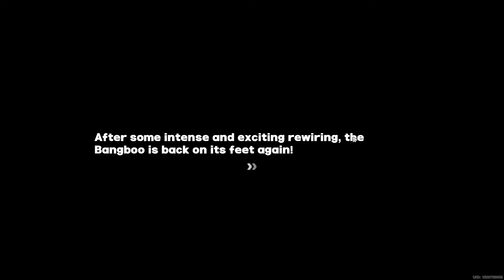Zenless Zone Zero ASMR 💤 A New HoYoverse Game! First Impressions + Gameplay 🎮 Close Whispering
Today we are playing Zenless Zone Zero (or ZZZ, as it's more commonly known), which is the latest release from HoYoverse. As a huge Genshin Impact and Honkai: Star Rail fan, I am so excited to check out this new universe. I love how wacky some of the character designs are and the gameplay is really refreshing.

The ASMR triggers in this video include close-up whispering, mouse clicking and keyboard sounds, as well as in-game music & ambient sounds, and gameplay sounds.

Thank you for taking the time to relax with me!

Charlie x